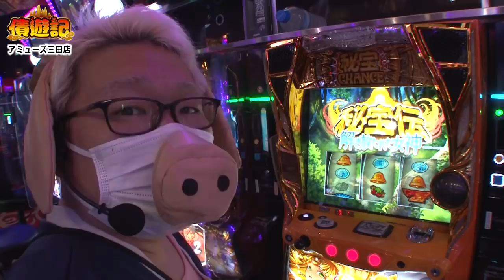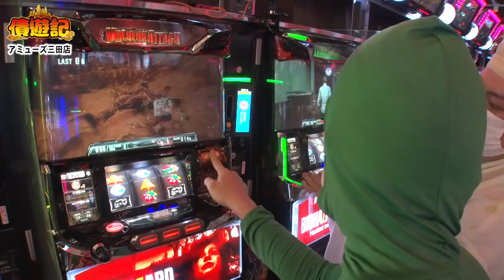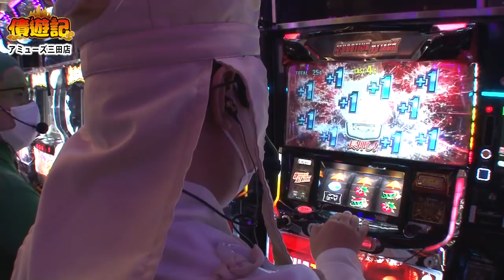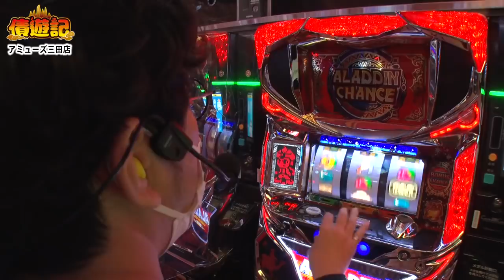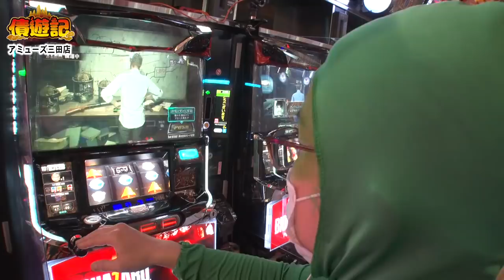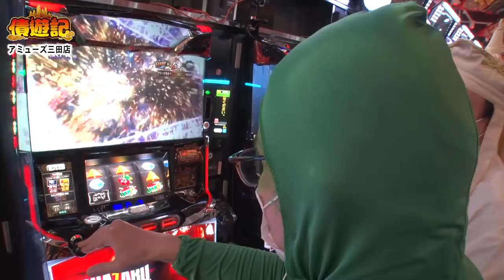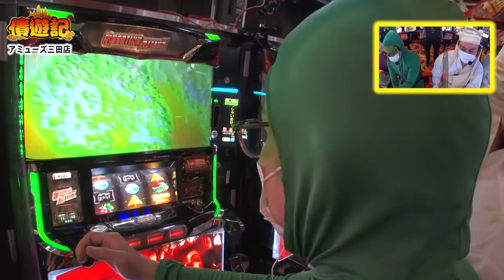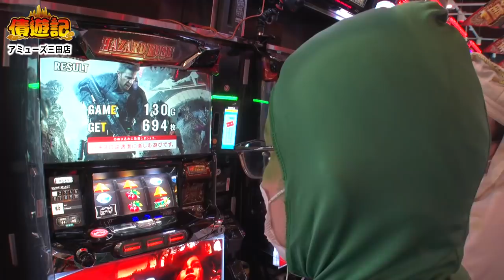債遊記 第182話(1/4)【パチスロ バイオハザード7 レジデント イービル】《木村魚拓》《マリブ鈴木》《マッスル峠》《かっぱ》[ジャンバリ.TV][パチスロ][スロット]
最近オープニングで大活躍している三蔵!!今回も新幹線で3時間考えた最高のネタをもってきました。是非とも見てやってください。

■実戦台：パチスロ バイオハザード7 レジデント イービル